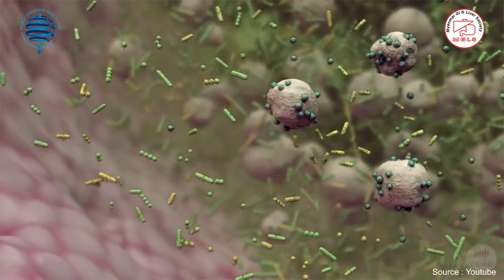ကမ္ဘာ့အစာအိမ်နှင့် အူလမ်းကြောင်းကျန်းမာရေးနေ့ (၂၀၂၃)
👨‍⚕️၂၀၂၃ခုနှစ် မေလ (၂၉) ရက်နေ့တွင် ကျရောက်သော ကမ္ဘာ့အစာအိမ်နှင့် အူလမ်းကြောင်းကျန်းမာရေးနေ့အထိမ်းအမှတ်အဖြစ် ပါမောက္ခဦးသိန်းမြင့် (နာယက၊ မြန်မာနိုင်ငံအစာအိမ် အူလမ်းကြောင်း နှင့် အသည်းရောဂါ ပညာအဖွဲ့) မှ ကျန်းမာရေးဗဟုသုတများ မျှဝေထားသော ဗီဒီယိုကို တင်ဆက်ပေးလိုက်ပါသည်။

📌ဒီအစီအစဉ်ကို Panzo 40, Zifam Panzo Injection, Panzo D နှင့် Zifam Probiotic တို့မှ အဓိကကူညီပံ့ပိုးပေးထားပါသည်။